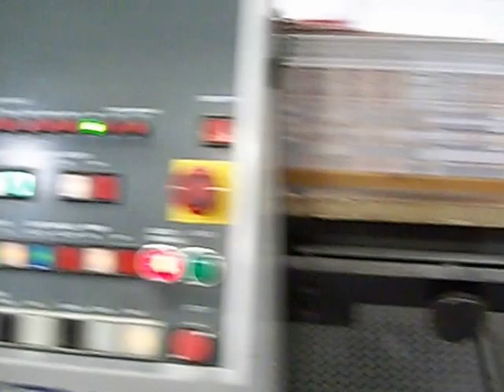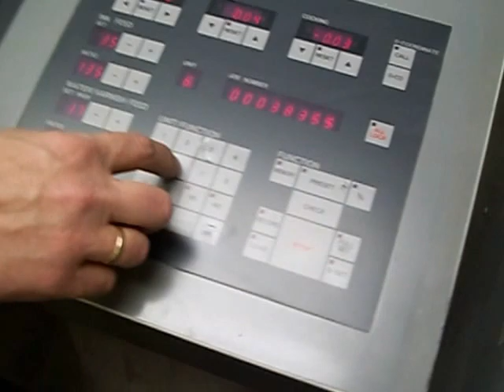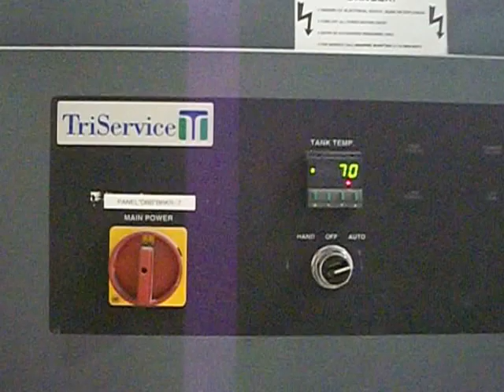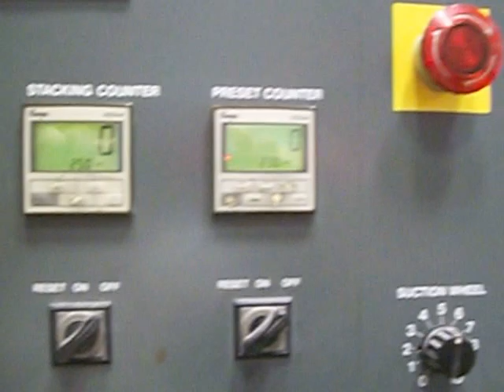KOMORI LITHRONE 628 + LX 1998 55 MIL IMP, SAPC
BEAUTIFUL MACHINE IN EXLT. CONDITION.  COMES WITH AUTOPLATE, BLANKET WASHERS, IR DRYER, CHILLED INK ROLLERS, PLATE PUNCH ONLY 55 MIL IMP.